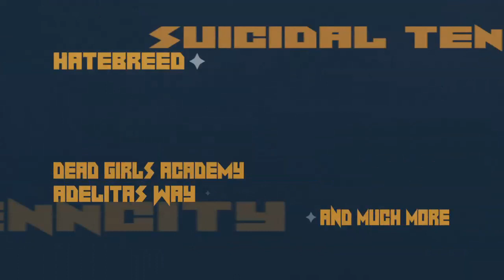Inkcarceration Festival 2018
The Rock extravaganza of the summer is coming! Tickets are on sale now for the Inaugural INKCARCERATION FESTIVAL on July 13, 14 and 15, 2018 at the famous Ohio State Reformatory in Mansfield, OH. The event will feature over 30 bands on 2 outdoor stages. The event also will feature tattoo artists, prison tours, vendors and more.

The amazing lineup includes: Rise Against, A Day To Remember, Bush, Black Label Society, Clutch, Our Lady Peace, SUICIDAL TENDENCIES - OFFICIAL, Hatebreed, Fuel, Of Mice & Men, Sevendust, ADELITAS WAY, Corrosion Of Conformity, Living Colour, Lit, Life Of Agony Famiglia, Alien Ant Farm, DevilDriver, Soil, Bad Omens, Dead Girls Academy, 68, Through Fire, JENNCiTY, All About A Bubble, Akadia, Fear the Fallen (US), and more.

Plus special daily performances in the sideshow tent by:
HELLZAPOPPIN CIRCUS SIDESHOW

Troy Denning
Rocky Burley

Ian Simon
Zech Whitby
Nicole McCutcheon
Bobby Bones
Brittany Banahan
Julian Hernandaz
Buddy Landry
Carl Schwartz

Dusty Chamblin
Daniel Detillion
Kenneth Lewis
Ryan Mangus
Anthony Honaker
Makayla Ragene Paige Freeman

Brandon Robinson
Ky Miller
Tyler Sanders
Paul Shaffer

Living Dead Tattoo Co.
Edwin Zimmer
Bethany Hendrix

Emmah Farley
Tiffany Rummell
Benjamin Johnson

Michael Matlock
Eric Vie
Danni Alcorn
Rodney Eckenberger

Ryan Richardson
Edgar Smith
Nick Daugherty
Joshua Helman

Kristopher Ford
Julia Neely
Michael Clester

Kim Loesche

Jacob Bettker

Bruce Riehl
Tim Martin
Kristine Keir
Harry Glavan

Steven Becker
Jacob Brentzel
Alejandro Valdez
Mariah Bunker
Christopher Powell

Kaytonya Hill
Austin Arrington
Kellie Martin

John Cummings
Charles Moore Jr.

Waverly Judd

Pins and Needles Tattoo Studio
Facebook.com/PinsNNeedlesTattoos
Anthony J. Kaleta

Lonnie Sadler

Jason Irey

Jacob Bojorquez
Mat Fotheringham

Michael Hicks

Samantha Little
Chi Estes

Tony Campise

Zach adams